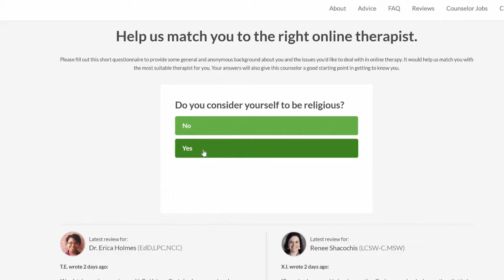3 Vital Steps To Make A Decisions You Won't Regret Later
How to know that you are making the right decision. How to make a decision that you won't regret later.